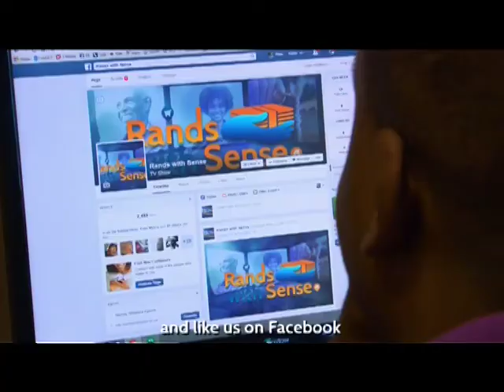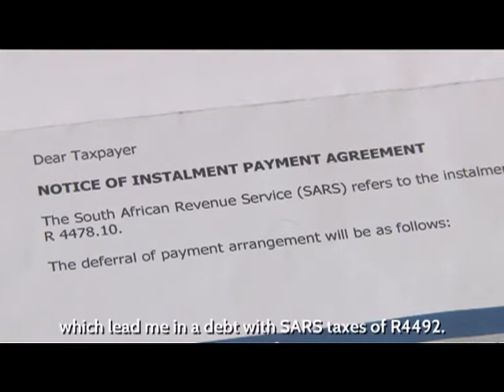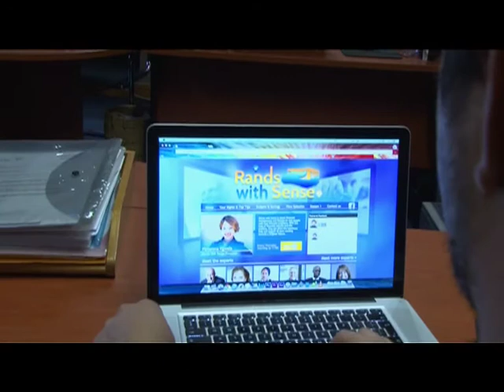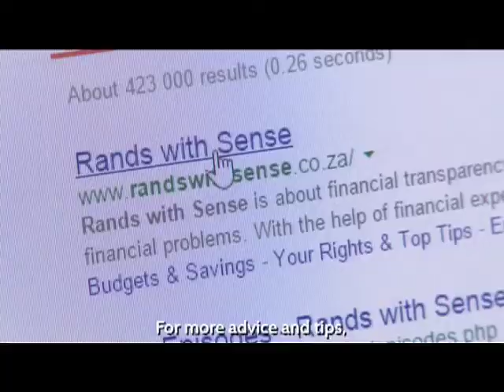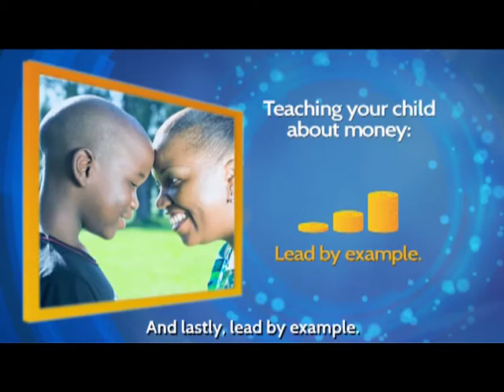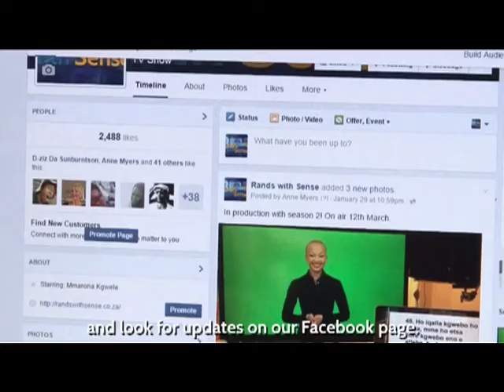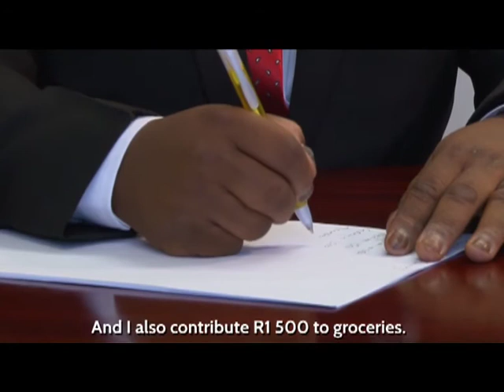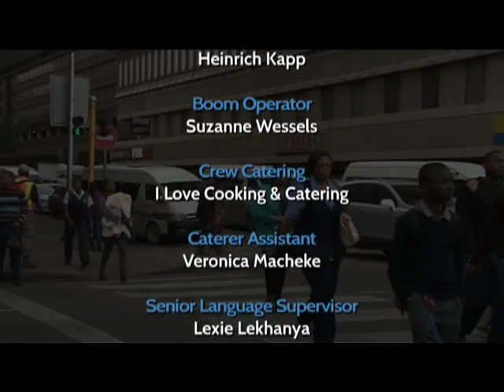Rands with Sense 2 - Episode 10: Is the future a family affair?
At 29 years of age, Themba Mtsali still lives with his sister, Phili, who has taken care of him since their mother died 15 years ago. Phili feels that Themba is sponging off her and is not interested in managing his finance wisely. Although he is busy paying off debt, she feels he squanders what is left every month. She wants him to become sensible with money, become financially independent and move on with his life.